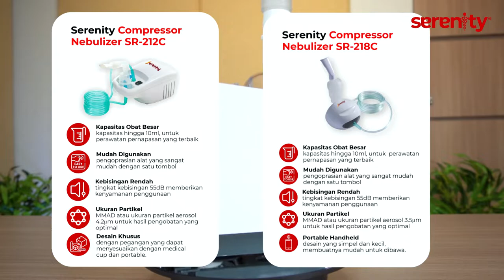INI PERBEDAAN NEBULISER KOMPRESOR VS ULTRASONIC NEBULISER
🔴 Terapi inhalasi dengan aerosol dapat membantu meringankan masalah pernapasan. Aerosol adalah campuran partikel padat atau cair dalam gas, seperti aerosol kabut alami. Menggunakan obat inhaler yang terkandung dalam aerosol yang dapat dihirup.
Keuntungan besar dari terapi ini, bahwa obat yang diberikan bekerja secara langsung yaitu melalui mulut, hidung dan tenggorokan ke paru-paru, tanpa melalui organ lain dan jumlah obat yang perlu diberikan adalah lebih sedikit dibanding cara pemberian lainnya. Serta efeknya jauh lebih cepat, dan tidak ada efek samping

Time Slot
0:00 Pendahuluan
0:25 Penghantar
0:41 Pengenalan produk alat terapi uap
1:49 Keunggulan alat terapi uap
2:06 Perbedaan alat
3:12 Penutup

Gunakan link ini untuk mengetahui spesifikasi alat lebih lengkap
Ingin menjadi MITRA BISNIS? 🔻🔻🔻 (

Review mesh nebulizer
cara pakai mesh nebulizer
terapi uap mesh nebulizer
mesh nebulizer review
testimoni pengguna mesh nebulizer
cara kerja mesh nebulizer
alat nebulizer murah
alat nebulizer bagus
alat nebulizer terbaik
nebulizer murah bagus
review alat nebulizer
review alat terapi uap
beli mesh nebulizer
beli mesh nebulizer di Shopee
mesh nebulizer murah terbaik
cara pakai Serenity Nebuliser
Serenity Nebuliser review
review Serenity Nebuliser
Serenity Nebuliser Solution untuk terapi uap
Serenity Nebuliser untuk nebulizer
Serenity Nebuliser untuk cairan nebulizer
mengatasi sesak napas
alat bantu sesak napas
atasi sesak napas anak
pengobatan sesak napas
sesak napas
pengobatan
mudah atasi sesak napas
solusi sesak napas
mengobati sesak napas
napas cepat
pneumonia
kesehatan
info kesehatan
mesh nebulizer dan Serenity Nebuliser
cara pakai Serenity Nebuliser di mesh nebulizer
obat sesak napas